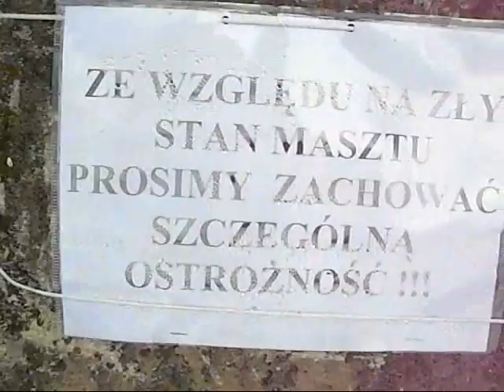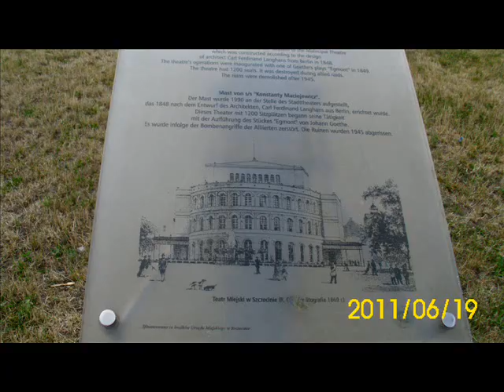2011 06 19 maszt